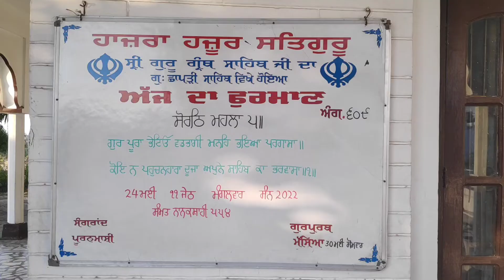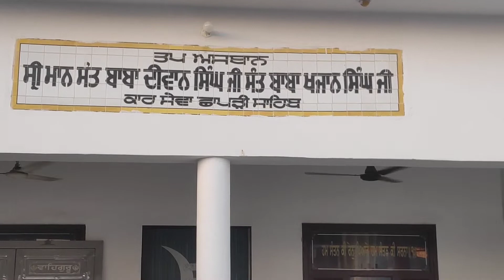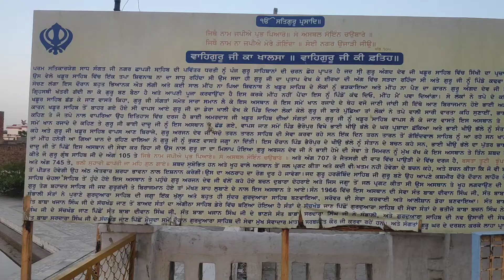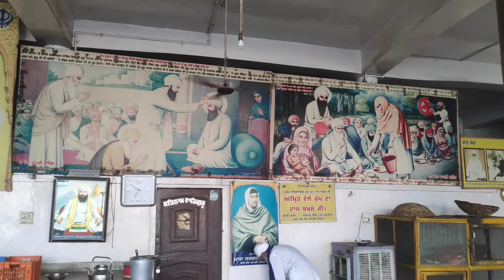ਪਾਵਨ ਅਸਥਾਨ ਜਿਥੇ ਦਸਮ ਪਿਤਾ ਦੇ ਪਿਤਾ ਜੀ,ਦਾਦਾ ਜੀ ਅਤੇ ਪੜਦਾਦਾ ਜੀ ਨੇ ਚਰਨ ਪਾਏ (punjabi#@PB46majhewale)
majhe wale#